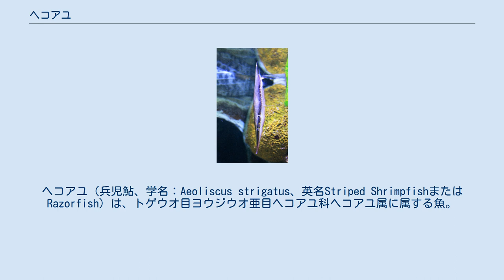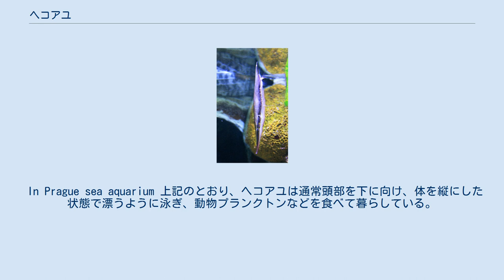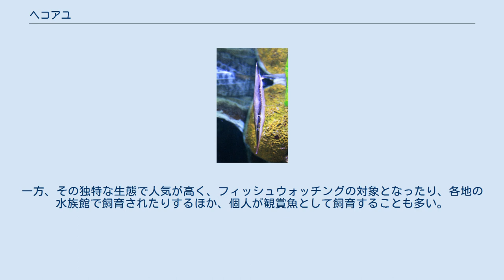ヘコアユ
ヘコアユ（兵児鮎、学名：Aeoliscus strigatus、英名Striped ShrimpfishまたはRazorfish）は、トゲウオ目ヨウジウオ亜目ヘコアユ科ヘコアユ属に属する魚。
 太平洋西部からインド洋にかけてのサンゴ礁などに生息し、日本では相模湾以南で見かけられる。
頭を下に向けた独特の姿勢で泳ぐことで知られる。
 ヘコアユの体は細長く、かつ極度に側偏しており、腹部はきわめて薄い。
体の表面には鱗はなく、代わりに背骨と繋がった甲板（こうばん）と呼ばれる鎧状の組織に覆われている。
管状の吻の先端に小さな口があり、歯はない。
体側面にはほぼ全身にわたり黒い縦帯が走っており、同じヘコアユ科の近縁種ヨロイウオとはこの縦帯の有無で区別される。
 鰭の付き方は、体を縦にして泳ぐのに適応した独特のものとなっている。
体の最後部にある棘は尾鰭ではなく背鰭の第1棘が長く伸びたものであり、背鰭の残りの部分や尾鰭・臀鰭は腹側へ移動している。
これらの鰭は幼魚期には通常の魚と同じような位置にあり、成長に従って移動する。
 In Prague sea aquarium 上記のとおり、ヘコアユは通常頭部を下に向け、体を縦にした状態で漂うように泳ぎ、動物プランクトンなどを食べて暮らしている。
海藻の周りに群れていたり、特に小さな個体がガンガゼの棘の間に潜って共生しているのが見かけられ、側偏した体型と黒い縦帯模様によって海藻やウニの棘に擬態しているとされる。
なお、敵に襲われた場合には普通の魚のように体を横にして高速で逃げることも出来る。
 和名には「アユ」と付くが、アユの仲間ではない。
「ヘコ」は『逆さ』、「アユ」は『歩む』を意味し、その泳ぎ方から名づけられている。
 英名のShrimpfishは鎧に覆われた姿がエビ（shrimp）に類似していることから、またRazorfishは薄く鋭い体をカミソリ（razor）の刃に見立てたものである。
 小さく肉が少ないため基本的に食用にはならない。
一方、その独特な生態で人気が高く、フィッシュウォッチングの対象となったり、各地の水族館で飼育されたりするほか、個人が観賞魚として飼育することも多い。